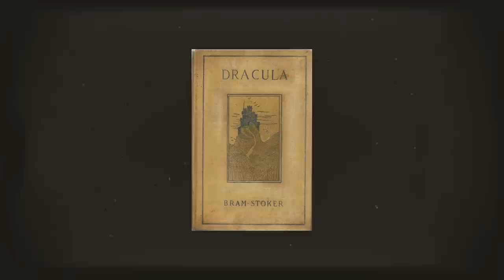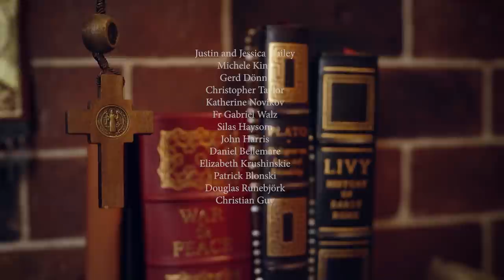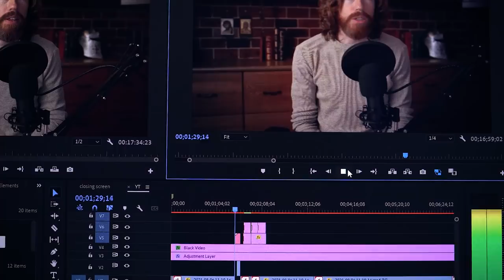Vampires Aren't Scary Anymore and That's a Problem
When Bram Stoker’s Dracula was first published, it featured themes of death, seduction, temptation, and eternal life, and something about the arrangement of those themes, produced a story that was horrifying to its Victorian audience.

But vampire stories, mostly in movie form today, don’t have the same effect. When people today think of the scariest movies they can, very rarely will a vampire movie feature among them. Vampires of contemporary story telling are just as often portrayed as our friends as they are our adversaries and the worst thing they can do to you is kill you which is no worse than any other human adversary.

They’re no worse than serial killers, which is bad enough, but it doesn’t produce the kind of uncanny terror that other concepts can in us.
So why is it that vampire stories, especially the original vampire story, have lost their ability to terrify us the way they once did? What about us has changed so dramatically that this story no longer produces the terror and dread it once did?